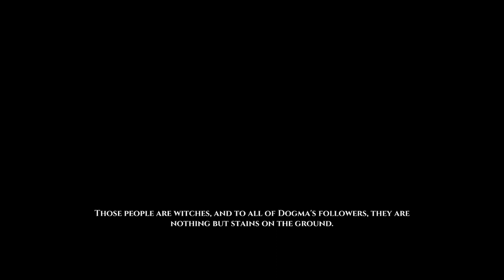THIS GAME WILL GIVE YOU NIGHTMARES - Veneficium Part 1 - Demo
This will haunt your dreams!